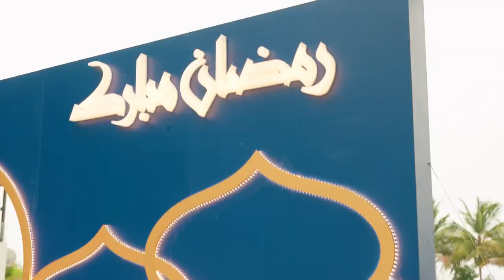OAB Launch New Corporate Online Banking Platform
نتقدّم في بنك عُمان العربي بجزيل الشكر لجميع شركائنا الكرام الذين انضموا إلينا في حفل الإفطار الرمضاني الذي أقيم بتاريخ 26 مارس 2024.

لقد كانت الأمسية فرصة رائعة للاحتفال بشراكتنا القوية، والتمتع بروح شهر رمضان سوياً، والكشف عن منصة الخدمات المصرفية الإلكترونية الجديدة للشركات التي صُممت لمنح عملائنا من المؤسسات الحكومية والشركات ميزات وقدرات متقدمة تلبي احتياجاتهم الفريدة. ويهدف إطلاق هذه المنصة إلى تعزيز الكفاءة، تحسين كيفية صنع القرار، تعزيز نمو الأعمال، وتقوية علاقتنا مع عملائنا من الشركات والهيئات الحكومية.

نقدر ثقتكم المستمرة ونتطلع إلى مستقبل مليء بالنجاح المشترك.

Oman Arab Bank extends its heartfelt gratitude to all our valued partners who joined us for the Ramadan Iftar Gathering on March 26th, 2024.

The evening provided a wonderful opportunity to celebrate our strong partnerships, enjoy the spirit of Ramadan together, and unveil our new corporate online banking platform which is designed to empower OAB’s Government and Corporate clients with advanced features and capabilities tailored to their unique needs. With this launch, we aim to enhance efficiency, improve decision-making, Business Growth and strengthen our relationship with our corporate and Government customers.

We appreciate your continued trust and look forward to a future of shared success.